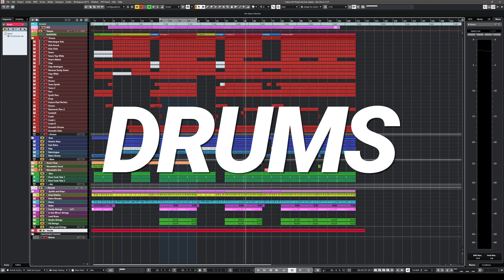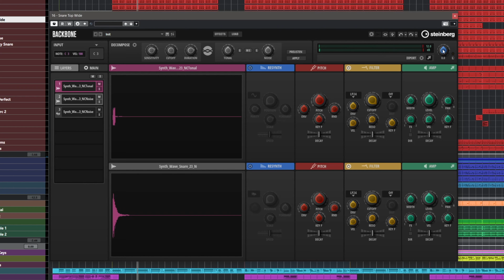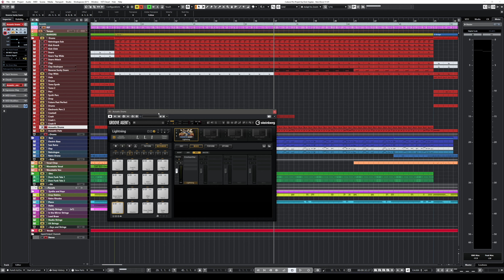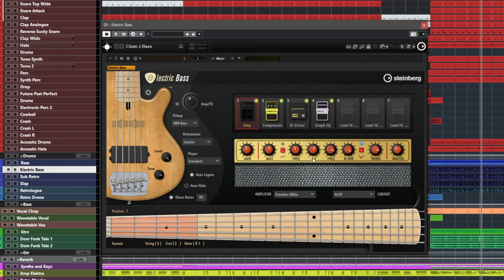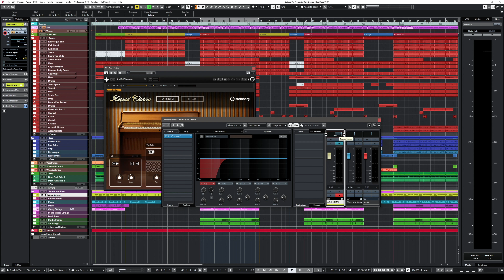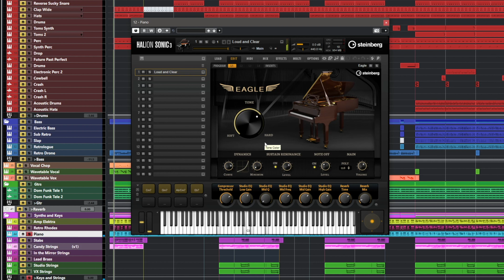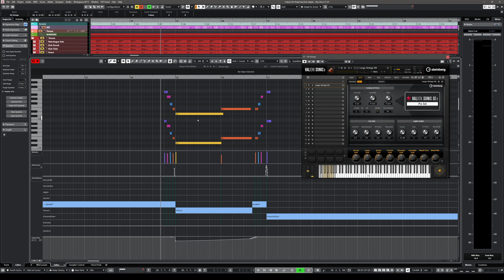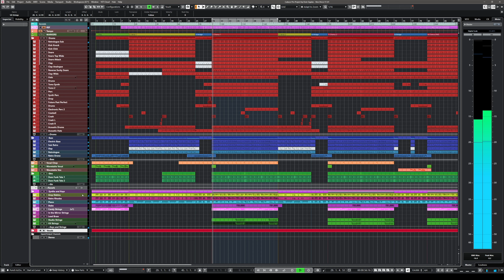Creating A Neo Disco Track with VST Instruments | Absolute 5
Dom Sigalas delivers a masterclass in creating a neo disco track using the VST instruments of the Steinberg Absolute 5 VST instrument collection. Absolute 5 VST instruments are perfect for composing music in a wide range of genres and if you’ve ever wanted to know how to create a neo disco track, Dom has all the music production tips you need. Starting with the rhythm track, he brings in layers of synthesizer bass, VST electric bass, Amped Elektra e-piano, piano, synth, strings, vocals sounds manipulated in the HALion 6 sampler and more to create a classic piece of neo disco music.

00:00 - Intro
01:30 – Drums design and Layering
17:54 – Bass arrangement and layering
25:36 - Guitars
25:53 - Synths & Keyboards
35:07 – Getting a disco-style String sound
39:00 - Vocal Manipulation/Talkbox /Ear Candy Sounds